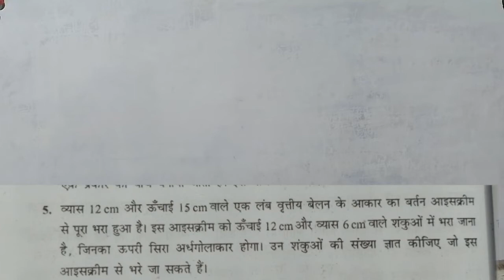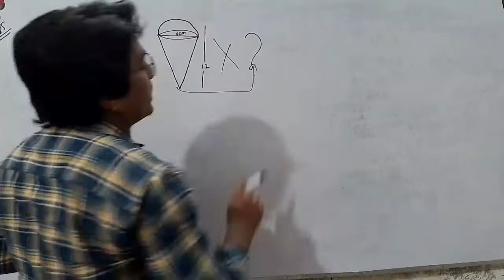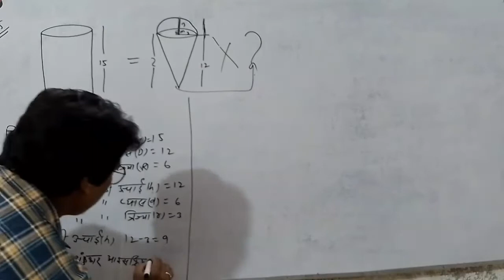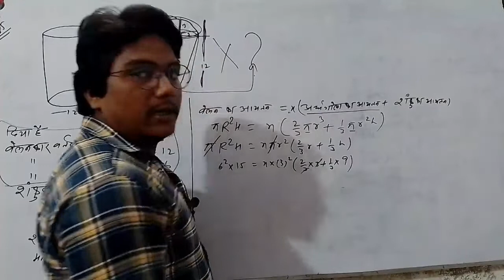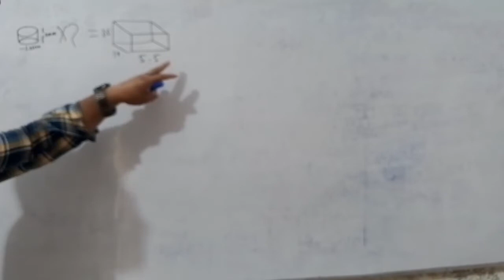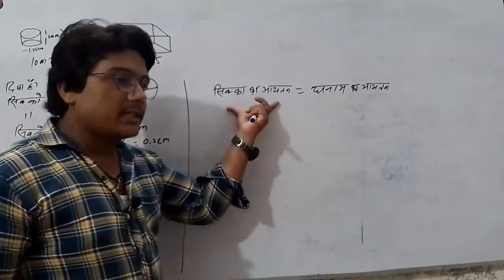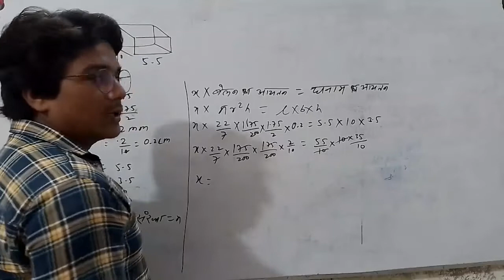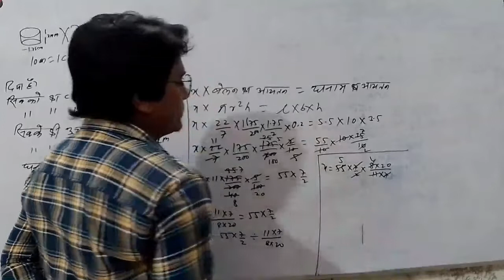10 maths chapter 13 exercise 13.3 question 5,6 ||cbse class 10 maths exercise 13.3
10 maths chapter 13 exercise 13.3 question 5,6, cbse class 10 maths exercise 13.3,maths class 10

Hi
I am Munna sir, welcome to our  chanel                       R irfan Classes.

Dosto Aaj Ki is video me maine aapko ye bataya hai ki exercise 13.3 ka question number 5,6 ko solve karane ki best tarika.ummeed hai aapko ye Video bahut pasand aayegi . thank you so much.

Queries solved
1.
2.
3.
4.
5.

Hello guys
My youtube chanel for mathematics lover's. It will help to understand the concepts easily.